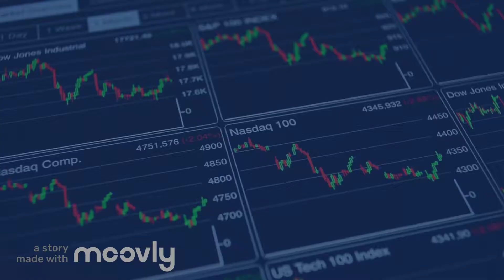In 2022 Neo Lithium Shareholders prospered, and Neo Performance Materials is in the spotli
Neo Lithium Corp. (TSXV: NLC | OTCQX: NTTHF) was one of the standout performers in 2021 delivering a return to investors of 219%, a 5.35x gain for those investors lucky enough to have bought in at the IPO on July 20, 2016 at C$1.20 per share. Neo Lithium is now trading at C$6.42 with the Zijin Mining takeover offer at C$6.50 a share having recently been approved by Neo Lithium shareholders. Today’s article gives an update on Neo Lithium and mentions another company that has several things in common with Neo Lithium, meaning it could be the next success story. Neo Lithium stock price went from C$1.20 at IPO to $6.42 Source: Yahoo Finance An update on Neo Lithium SubscribeEmail address is invalidThank you for joining InvestorIntel daily email updates As announced on December 10, 2021 Neo Lithium shareholders approved the arrangement effectively selling their shares in Neo Lithium to China’s Zijin Mining Group at C$6.50 a share. 91.42% of shareholder votes were in favour of the transaction. The announcement stated: “Subject to obtaining all required approvals and satisfying all required conditions, the Transaction is expected to close in the first quarter of 2022…..Following closing of the Transaction, the Common Shares will be de-listed from the TSX Venture Exchange.” There is the option for investors to buy into China copper-gold miner Zijin Mining Group (SHA: 601899) (HK: 2899) if they wish to still have exposure to Neo Lithium’s prized 3Q Project, whose Environmental Impact Assessment (EIA) was recently approved by the Catamarca Government in Argentina. Effectively this ends the story for investors in Neo Lithium. But there is a another ‘Neo’ to consider. Neo Performance Materials Inc. (TSX: NEO) – The next ‘Neo’ While there is no doubt that Neo Lithium President & CEO, Dr. Waldo Perez, (who also discovered Lithium Americas Cauchari Project) and its CFO, Carlos Vincens, played a huge role in the success of Neo Lithium, there is another person of interest. And that is Neo Lithium Chairman Constantine Karayannopoulos, who served on the Neo Lithium Board from February 9, 2016. He is also the President and Chief Executive Officer of Neo Performance Materials Inc. (TSX: NEO). Neo Performance Materials returned shareholders a 49% gain in 2021 and offers investors a similar early stage (to get in) opportunity, albeit this time in rare earths processing and permanent magnets materials. For investors who believe success breeds success (as I do), and who look to follow star performers then I suggest you take a closer look at Neo Performance Materials. The Company is unique in the way it is positioning itself as the only non-Chinese processor of rare earth materials into separated rare earth chemicals that are then used internally to produce rare earth fine chemicals, metals, alloys, and bonded rare earth permanent magnets. You can read more about Neo Performance Materials in my linked article below.  Neo Performance Materials looks to expand capacity as it rides the tailwind of growing rare earth permanent magnet demand In the above article global rare earths expert Jack Lifton quotes his view on Neo Performance Materials stating: Neo Performance Materials is today, the only Western company that is vertically integrated with the capability and commercial scale capacity to separate the rare earths, manufacture rare earth metals and alloys, and manufacture rare earth permanent magnets. It is the non-Chinesemodel for any venture seeking to enter or assemble a total rare earths permanent magnet supply chain. Neo Performance Materials position in the supply chain for rare earths based products Source: Neo Performance Materials company presentation Closing remarks The story on Neo Lithium is now closing with the successful takeover by Zijin Mining now in its final stages. Investors who were in early, since the IPO, made a very nice 5.35x gain, and in some cases even more if they followed me buying at the 2019 low around C$0.58 (see my article here) and selling recently above C$6.40 for a 11x gain. Looking ahead I see some similarities between Neo Lithium and Neo Performance Materials. Both have top quality management and Constantine Karayannopoulos is involved in both. Both companies are leaders in their field, noting Neo Lithium in lithium and Neo Performance Materials in rare earths processing and production of valuable rare earth based end products. Finally, both are beneficiaries of the EV boom and the demand for EV related metals such as lithium and the rare earths, NdPr. They say follow the money and that is true, but better still is to follow successful top tier management, especially if they have the tailwind of a winning trend. In 2022 we say farewell to Neo Lithium and hello to Neo Performance Materials. It should be another great year for those companies related to the electric vehicle boom.